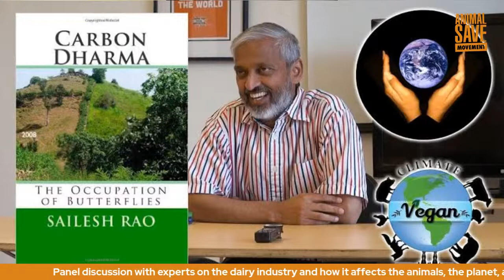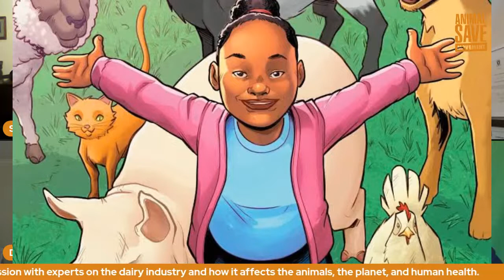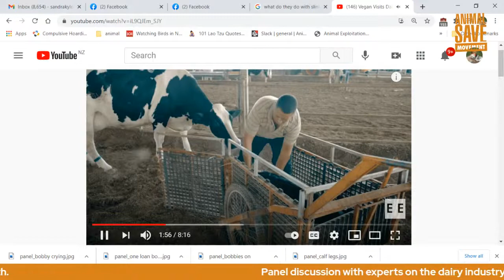Dairy Out Love In - Live Panel Discussion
LIVE: Panel discussion with experts about the dairy industry and its impact on nonhuman animals, the planet, and human health.

⁠On this panel, we have, Olympic medalist Dotsie Bausch with Switch4Good,  ⁠
Founder of Youth Climate Save Genesis Butler,  vegan RD Vegan Dietician Dr. Pamela Fergusson, Dr. Sailesh Rao from Climate Healers, Dr. Zeeshan Ali from PCRM, organizer of New Zealand Animal Save Sandra Kyle.
Panel Moderator: Dr. Vidya Chakravarthy from Health Save India ⁠